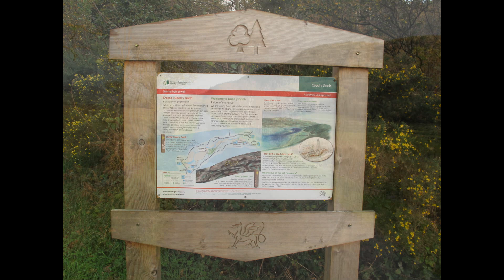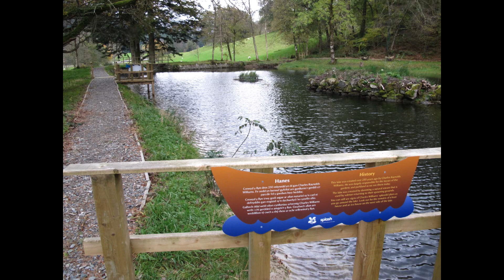Dolgellau, Coed y Brenin and Trawsfynydd - Walking in Wales - November 2011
Autumn, Martin and I go walking and cycling in Wales again. The leaves are changing colour and the ground is wet underfoot. We cycle in the foothills of Cader Idris and explore the footpaths in Coed Y Brenin forest as well as the man made reservoir at Trawsfynydd.